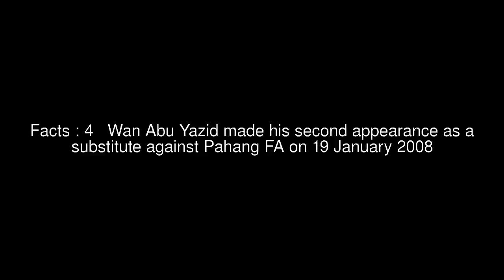Wan Abu Yazid Bustami Wan Mokhter Top #5 Facts